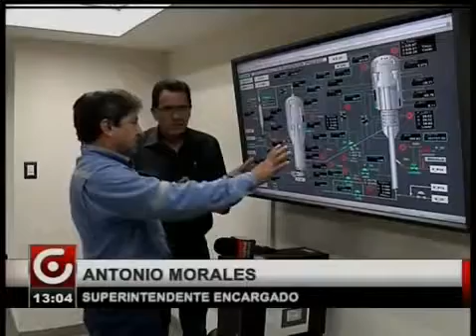ESTADO DE REFINERÍA ESMERALDAS (GAMAVISIÓN)